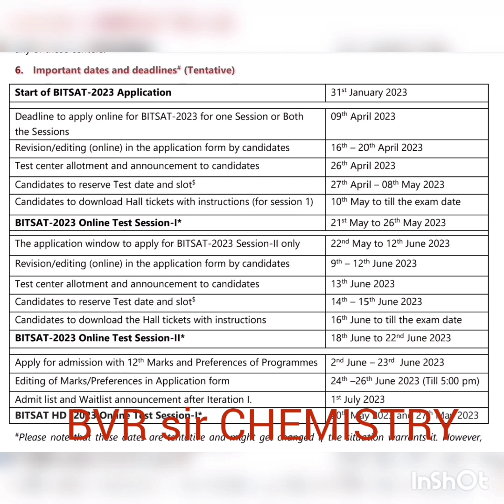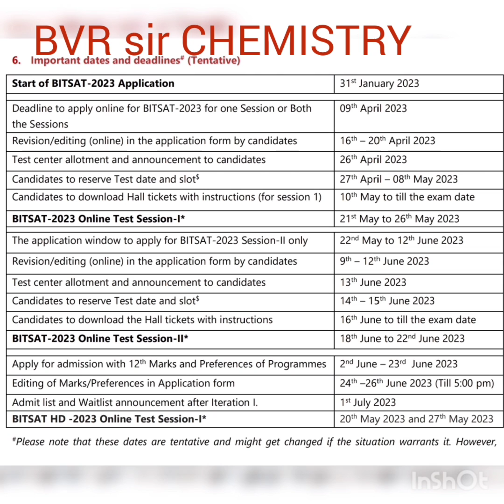BITSAT-2023 ll BITS-PILANI-2023 ll BVR sir CHEMISTRY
BITSAT -2023 notification .
BITS pilani is India's leading institute
It has modern campuses in philani ,Goa and Hyderabad.